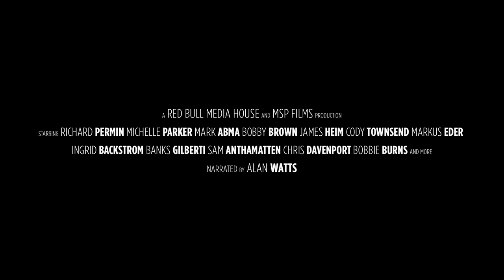'Days of My Youth' Trailer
Director:  Scott Gaffney

Starring:  Richard Permin, Michelle Parker, Mark Abma, Bobby Brown, James Heim, Cody Townsend, Markus Eder, Ingrid Backstrom, Banks Gilberti, Sam Anthamatten

Red Bull Media House, in association with MSP Films, presents
'Days of My Youth', a new film that examines every skier's lifelong affinity for the sport. Narratated to the prolific readings of Alan Watts, this film exposes the many joys and occasional struggles associated with a lifestyle built around skiing. The team, along with an intimate cast of skiing's modern day superstars, have looked through the lens in a new way to capture moments that redefine what is possible on skis. Watch as these premier athletes explore the globe and escape to mountainous playgrounds to challenge their innermost hopes and fears. 'Days of My Youth' reminds us of that special feeling of our very first time on skis, and proves that skiing can keep you feeling young for a long time.